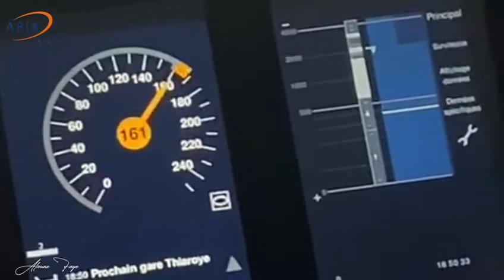Essai 160 film TER